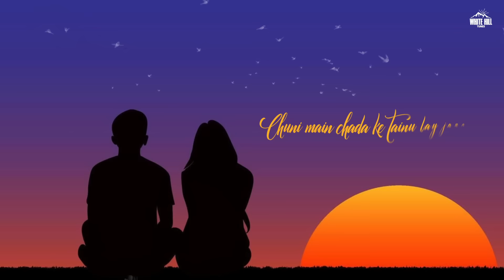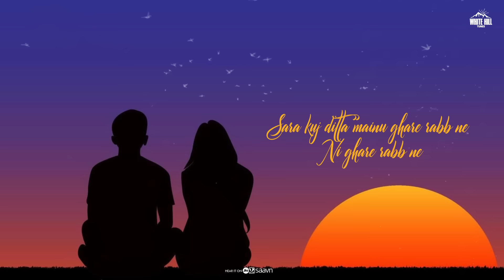Baapu Da Cash (Full Audio) Shera Bawa | Jayson | Romantic Punjabi Songs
Ishtar Punjabi presents the official audio of Shera Bawa's "Baapu Da Cash". Written and sung by Shera Bawa himself.

Chuni main chada ke tainu lay jaunga, Ni cash ni lavauna tere bapu da 💖

🎶Also Available On :

🎧 Amazon Music
🎧 Amazon Prime Music

📞Operator Codes:

📱 Airtel & Airtel Hellotune Link : Airtel Subscribers to Set as Hello tune Click on Wynk music

Credits :

Song : Baapu Da Cash
Singer/Lyrics : Shera Bawa
Special Thanks : Preet Bawa, Shehzad, Guri Dhillon

Lyrics :

Gal sun gal ghare tor billo
Hun gall ban gayi aa hor billo
Mere kolo tere bina reha janda nahi
Dil vich uthdi aa lor billo
Arsha di pari jiwe pind aa gayi
Sara pind akhan kadd jhakuga
Chuni main chada ke tainu lay jaunga
Ni cash ni lavauna tere bapu da

Sara kam sambhnge yaar aanke ni mere yaar aanke
Bebe pani piugi ni vaar vaar ke ni vaar vaar ke
Vadda bhai  kothe utte fire  kadd da
Baddlan da  seena paadu japuga

Chuni main chada ke tainu
Cash ni lavauna tere
Cash ni lavauna tere bapu da

Sara kuj ditta mainu ghare rabb ne ni ghare rabb ne
Ain den pishe pende bade jabb ne ni bade jabb ne
Baweya de munde di tu gall sun lay
Daaj dooj valle  ni oh jhakuga